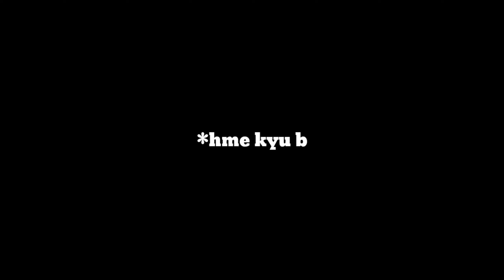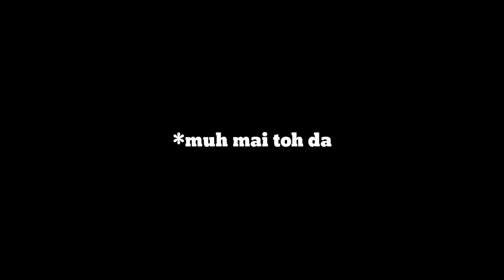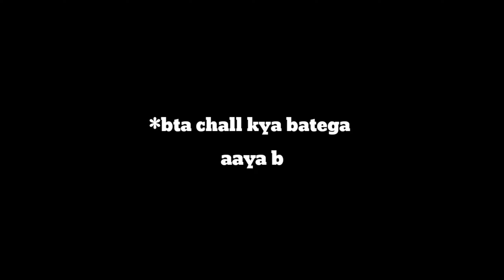kyu kisi se बात नहीं करना 😭 चाहती ye ladki ||आखिर क्या चहती है ये ?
If you liked my videos so pls don't

           ❣️❣️❣️❣️ byy